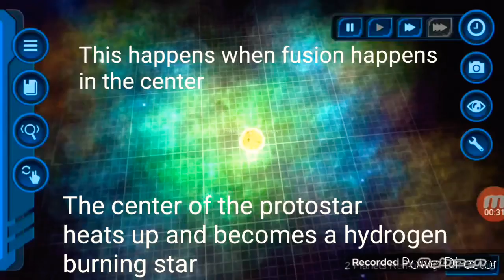The birth of a Main sequence star